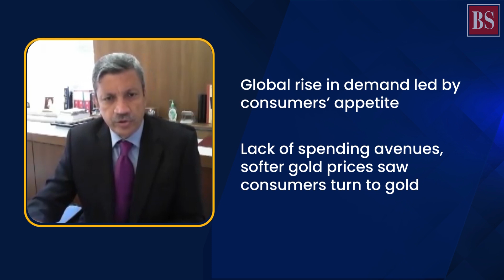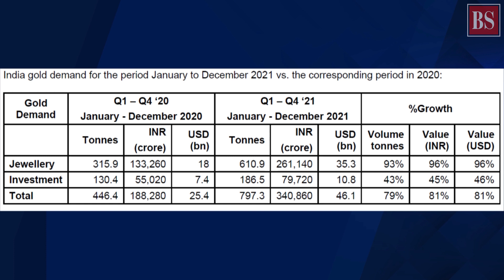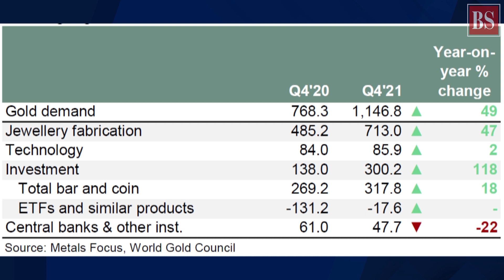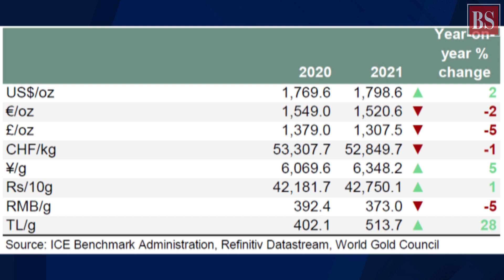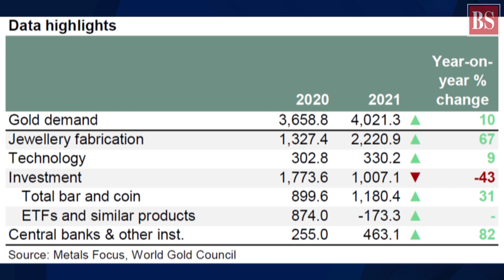Somasundaram PR on how gold demand will pan out in 2022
The demand for gold jewellery hit a six-year high in 2021. Business Standard caught up with Somasundaram PR, Regional CEO, India, World Gold Council, to understand how the demand may pan out in 2022.